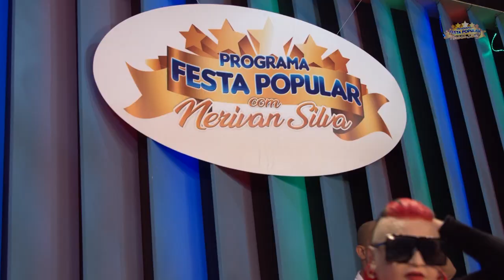REDE BRASIL PGM13 Léo Araújo